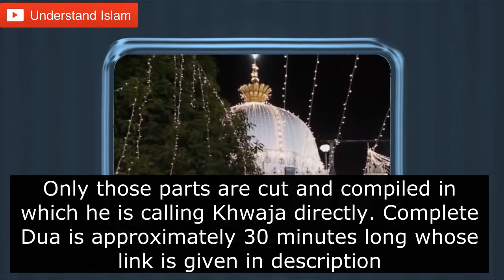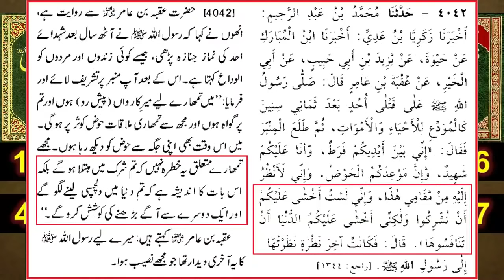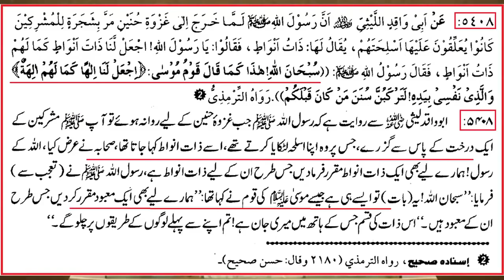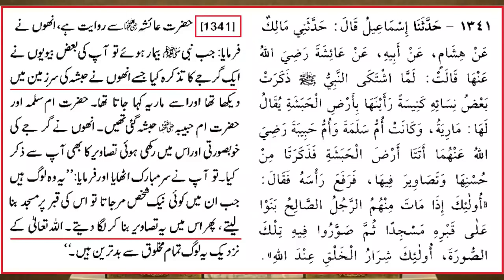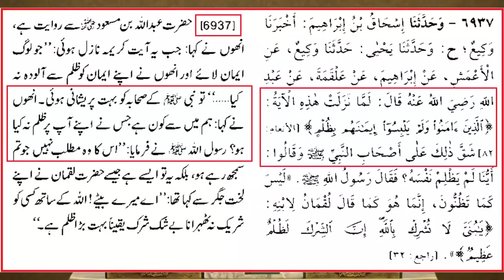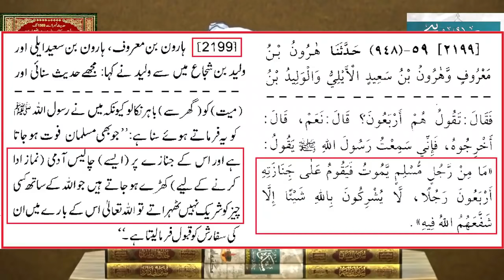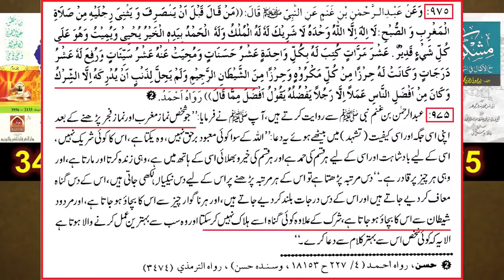Khwaja Ghareeb Nawaz se Dua? Pir Saqib Shaami vs Engineer Muhammad Ali Miza | Ajmer Sharif, India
Small clips of Sheikh Saqib Iqbal Shami are compiled and played for criticism

Pir Saqib Shami full clip:
A Compelete Special Dua Event in front of RAOZA E SARKAR GARIB NAWAZ(R.A.) by Pir SAQIB SHAAMI Sahab